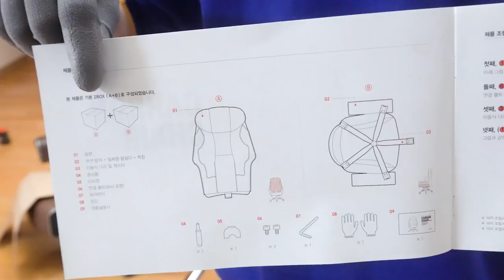제 의자가 뭐냐고 자꾸 물으시는데... 진짜...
제품명 : EX퍼니처 카본체어 TYPE-2
가격 : 약 27만원
출시일 : 몰랑

요약
1. 푹신함
2. 더우면 땀참
3. 조립쉬움

본 영상은 "EX퍼니처"에서 제품을 지원받아 제작한 영상입니다.